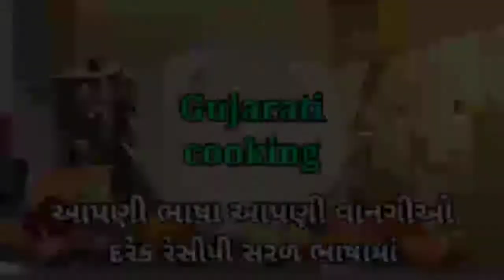દાળ પલાળવાની માથાકુટ વગર બનાવો ઈનસ્ટન્ટ મગની દાળનો હલવો/magni dal no shiro|mung dal halwa recipe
સામગ્રી
૧ વાટકી મગની દાળ
૧ વાટકી દુધ
૧ વાટકી ખાંડ
જરુર મુજબ ઘી
સમારેલા કાજુ અને બદામ